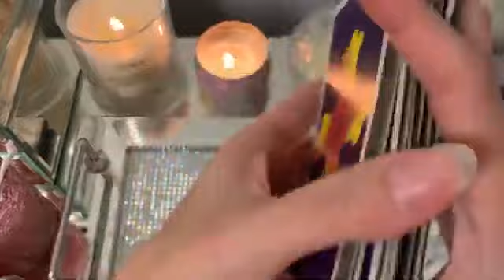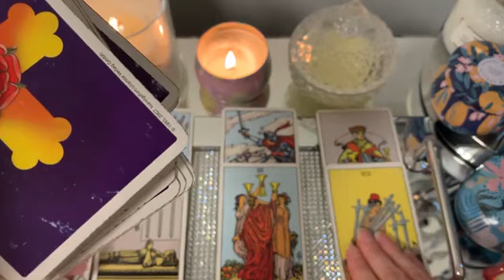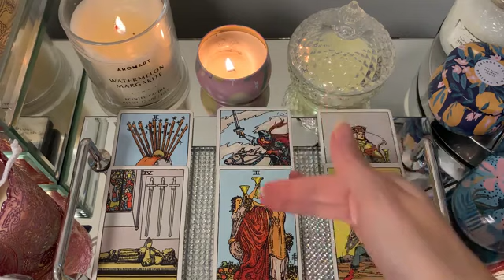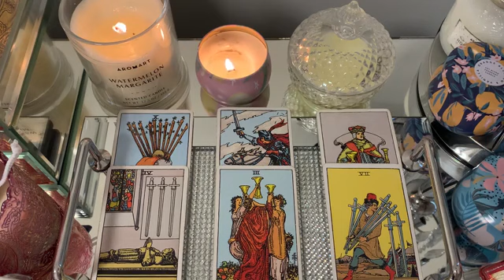CANCER: OMG TODAY WILL BE HUGE! THEY'LL REVEAL THEIR TRUE FEELINGS!! 😱💏🙌🏽 22 MAY 2022 DAILY TAROT